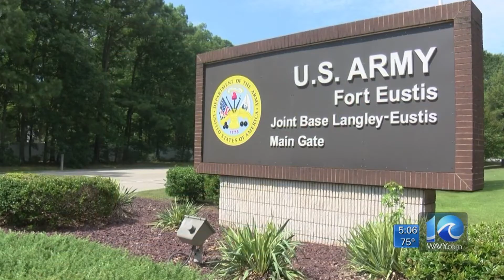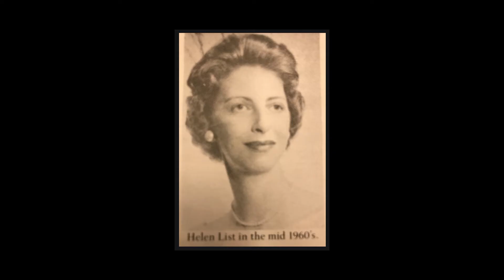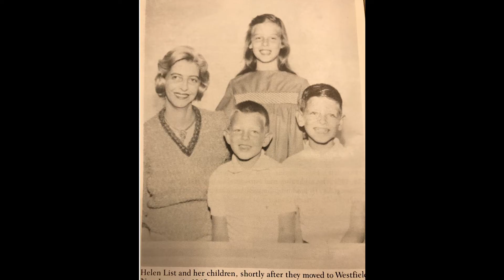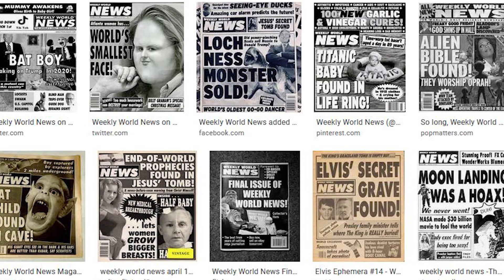John List - introvertti murhamies vai perheensä pelastaja? SUNNUNTAI-ILLAN MURHAMYSTEERI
Heippa,

Täs on ollut pieni tauko kun Covidin takia kaikki elämässä on heittänyt häränpyllyä. :D Mutta asiaan: olen siis päättänyt tehdä näiden testivideoiden lisäksi kerran viikossa (joka sunnuntai) tosielämän rikokseen liittyvän videon. Siksi siis nimi Sunnuntai-illan murhamysteeri. Toivottavasti osasin kertoo tämän John Listin ceissin tarpeeksi mielenkiinotoisesti, tää on toki ensimmäinen video laatuaan, joten suunta voi olla vain ylöspäin! :)

Lähteet:
James P. Johnson and Timothy B. Benford - Righteous Carnage